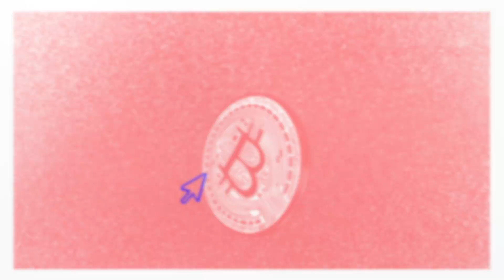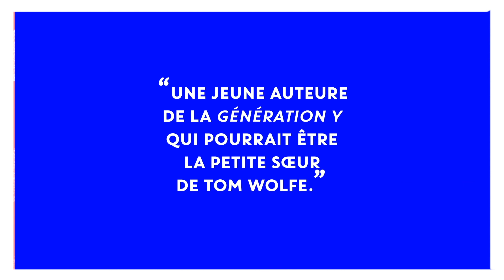Rachel Vanier lit un extrait de "Signes intérieurs de richesse"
"Signes intérieurs de richesse" de Rachel Vanier, à découvrir en librairie.

« Assise au milieu de voyageurs pressés, ignorant tout du drame à l’oeuvre sous leurs yeux, je me refais le film de ces derniers mois. Comment j’ai appris le trading, comment je suis passée à la télé, comment je me suis endettée jusqu’au cou, comment j’ai failli épouser un auteur raté, et surtout, surtout, comment je suis presque devenue millionnaire. »

Anita, vingtenaire, n’a pas la vie qu’elle espérait. Célibataire et « cheffe de projets », elle gagne à peine de quoi payer le loyer de son studio-cagibi et ses pâtes au beurre. Jusqu’au jour où tout bascule : c’est décidé, elle va devenir riche, très riche !

Rachel Vanier nous offre avec "Signes intérieurs de richesse" une comédie tendre et décapante qui interroge notre rapport à la richesse et au désir dans une société en perte de sens.